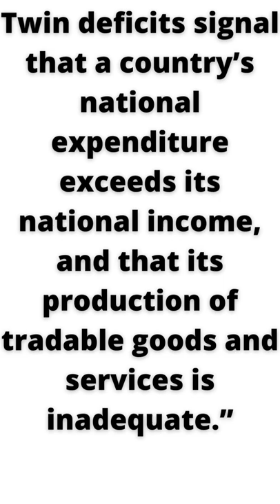Economic crisis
sri lanka economic crisis reason
Sri lanka economic crisis upsc

short sri lanka economic crisis

Tourism and Remittances badly hit by Pandemic

the government banned chemical fertilizers which reduced the production in agriculture
due to a fall in production

tea export also fell, and Sri Lanka had to import rice for the first time

“Sri Lanka is a classic twin deficits economy,” said a 2019 Asian Development Bank working paper.

twin deficits- high current account deficit and high fiscal deficit.

Twin deficits signal that a country’s national expenditure exceeds its national income, and that its production of tradable goods and services is inadequate.”

sri lanka economic crisis explained
sri lanka economic crisis ppt
reason for sri lanka economic crisis